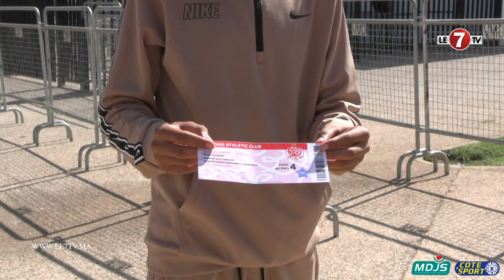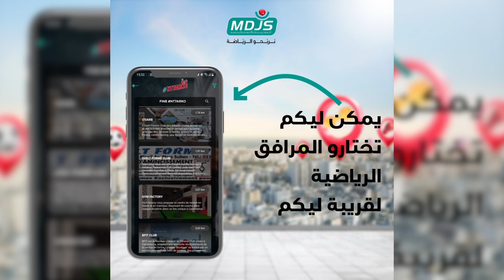من دونور ... جماهير الوداد تقتني تذاكر مواجهة ريفرز يونايتد النيجيري